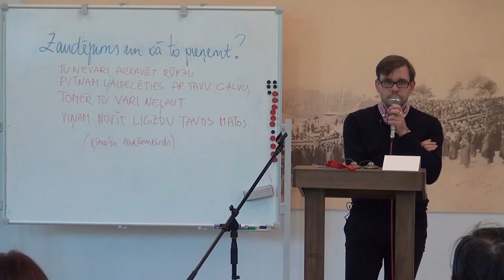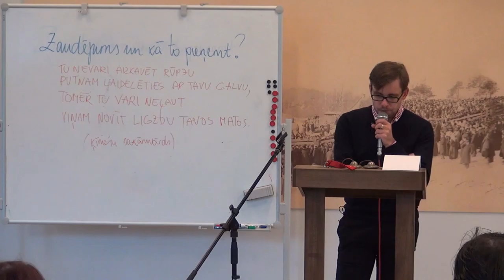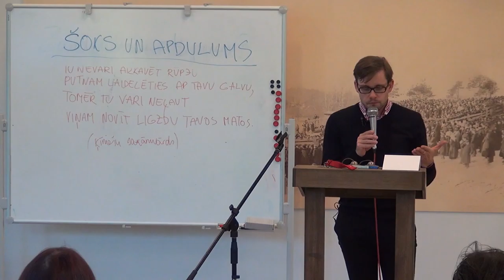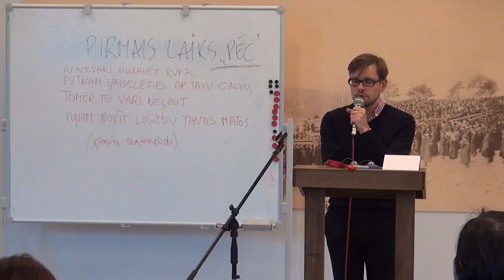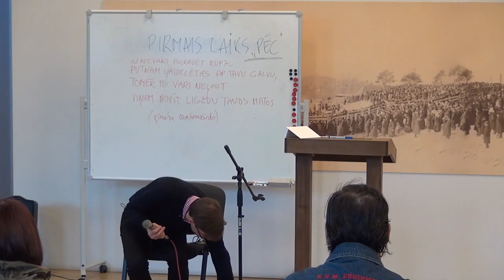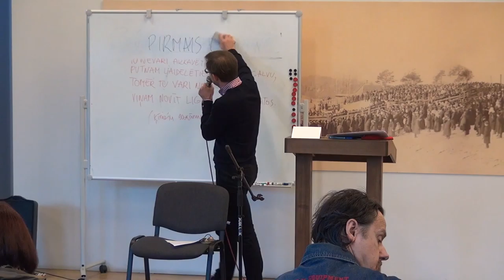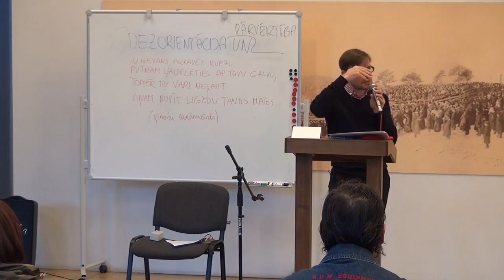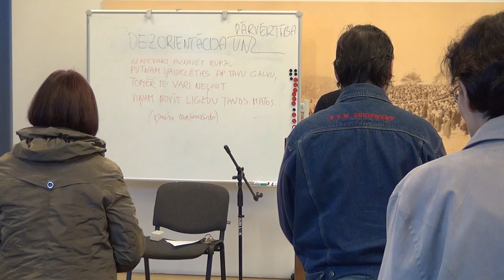02.06.2015., L.Rozentāls, "Zaudējot tuvinieku I"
Semināra "Zaudejot tuvinieku" 1. nodarbība Rīgas Lutera draudzē 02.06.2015.
Izglītojošs un praktisks 2 dienu seminārs par to, kas ar mums notiek, zaudējot tuvinieku, kas mums var palīdzēt un kā atrast jaunu pamatu dzīvei.